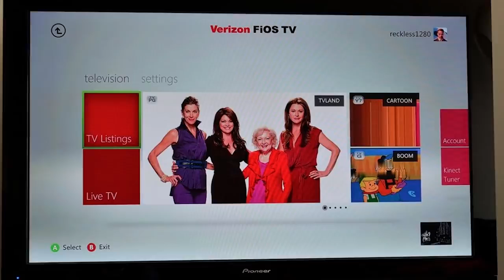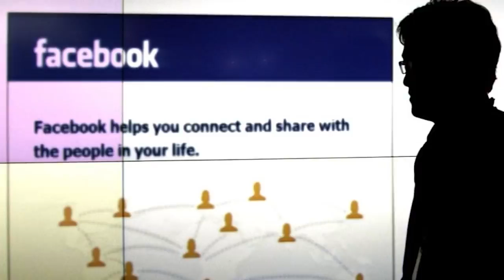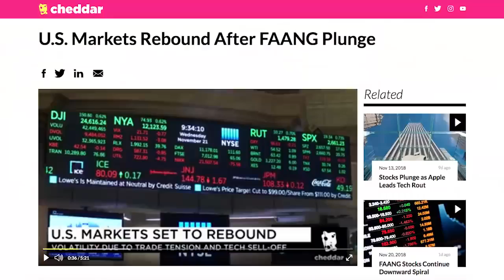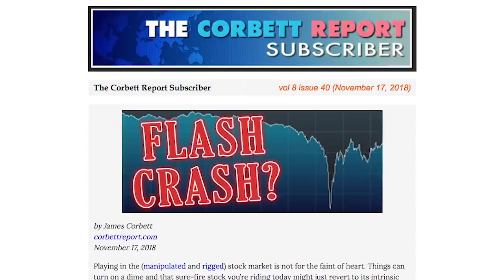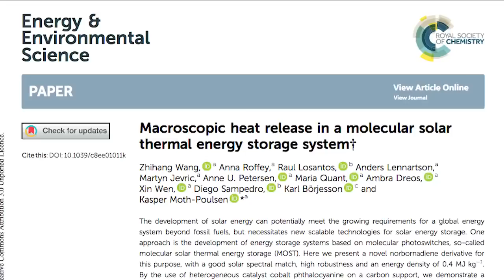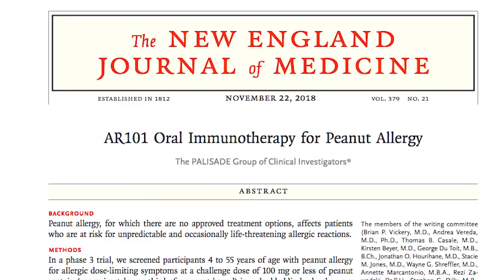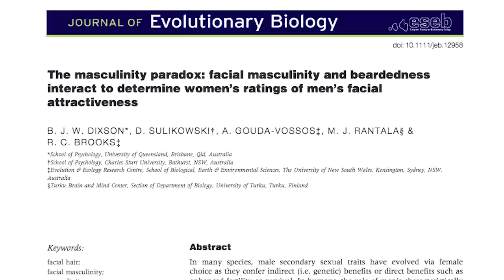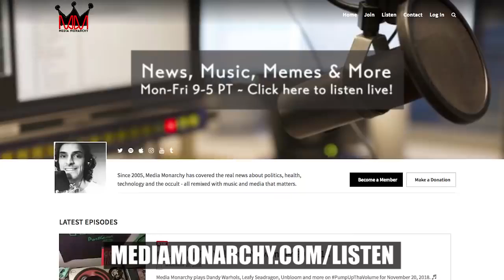De FAANGed Big Tech Loses $1 Trillion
Story #1: The Collapse Of Traditional TV Continues, Streaming Close Behind

Outlook for Traditional TV Goes From Bad to Worse

Poll: Americans Turning Against Social Media, Most Think It Hurts Democracy

Story #2: Tech's FAANG Stocks Lost Over $1 Trillion Amid Tech Rout

Update: U.S. Markets Rebound After FAANG Plunge

SEC Launches (Glitchy) Database To Prevent Another Flash Crash

Scientists Develop Liquid That Can Store Solar Energy For Over a Decade

PDF: “Macroscopic Heat Release In A Molecular Solar Thermal Energy Storage System”

Story #3: Study Says Men With Beards Are More Attractive

PDF: “The Masculinity Paradox: Facial Masculinity and Beardedness Interact to Determine Women's Ratings of Men's Facial Attractiveness”

Category